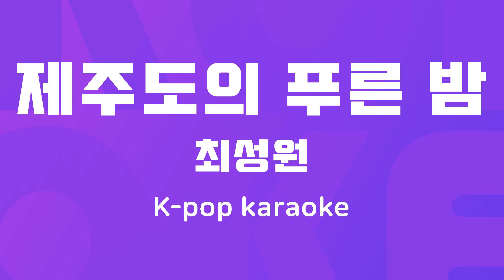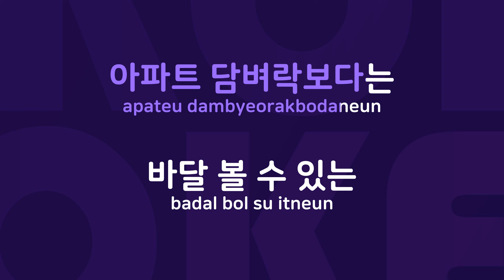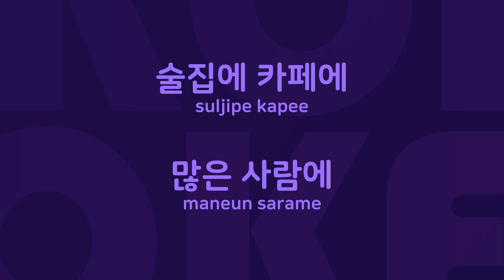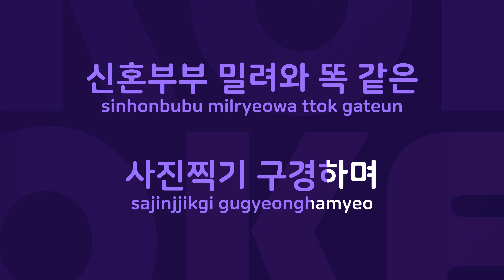제주도의 푸른 밤 : Originally Performed By 최성원 Karaoke Verison